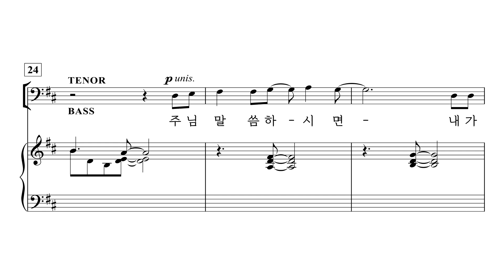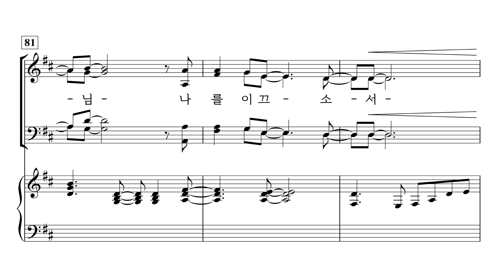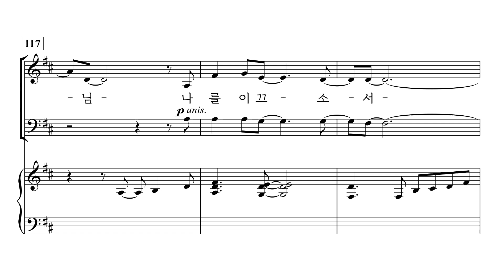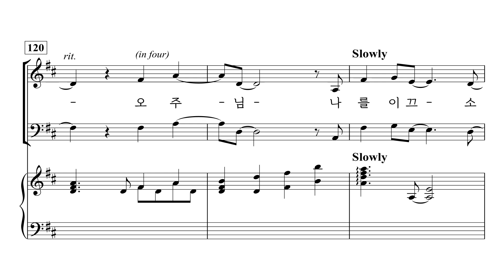[중앙아트] ‘기쁨의 소식-CCM 편곡집’ 22. 주님 말씀하시면 - 반주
22. 주님 말씀하시면 – 김재훈 편곡

✔️ 연주
Conductor / 김진수
Pianist / 우아미

✔️ Recording Studio
INFINITY 스튜디오